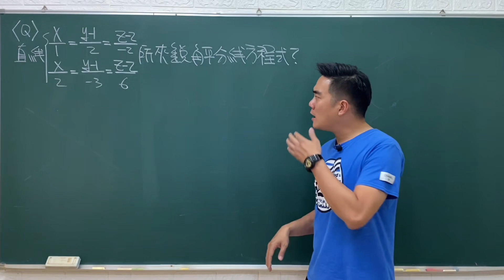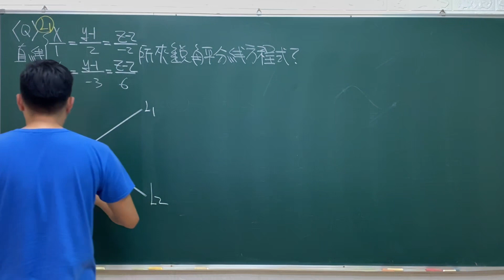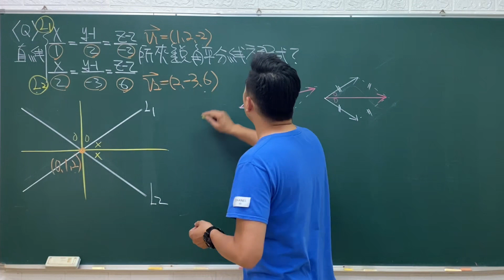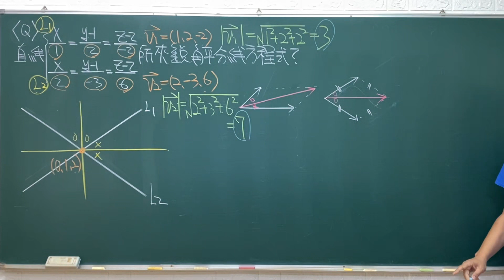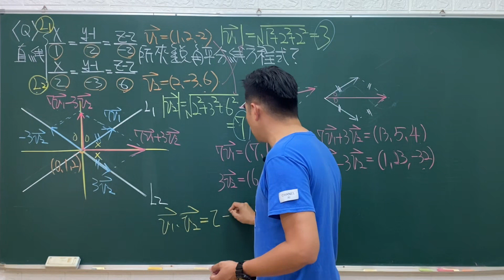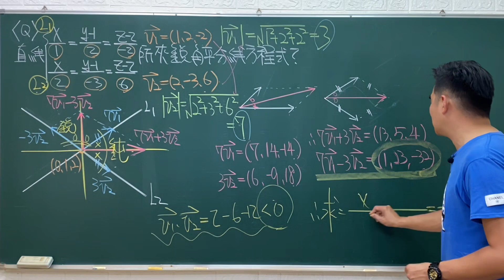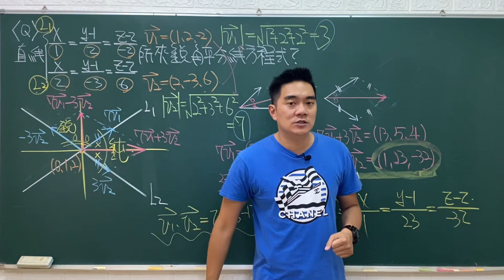空間直線分角線沒公式怎麼辦？｜高雄女中｜祥要問老師#9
給定空間中兩直線方程式(對稱比例式)，如何求銳、鈍角平分線方程式？
你只要求兩個東西就可以了：
(1)交點坐標。
(2)角平分線的方向向量：就利用已知的兩個方向向量相加或相減，注意要先調整兩個方向向量成相同長度， 相加或相減才會是角平分線方向向量。最後是如何判斷鈍銳角？ 答案就是你原本兩個夾銳角的話 相加得到的就是銳角，相減則會得到鈍角，反之亦然。